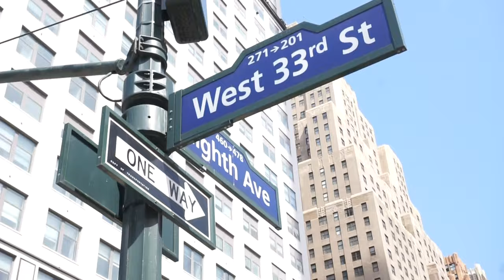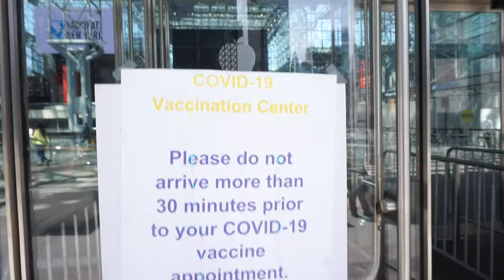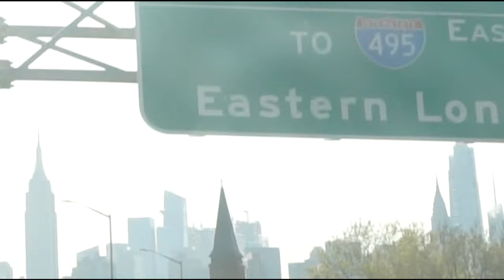Taco Tuesdays on 4/20 for the Bday Girl!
Stay Social and add me